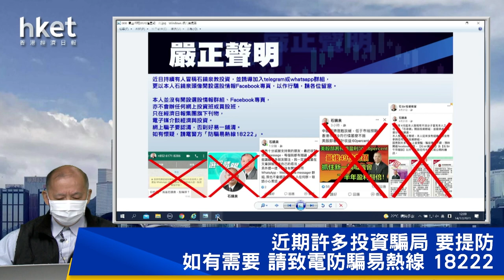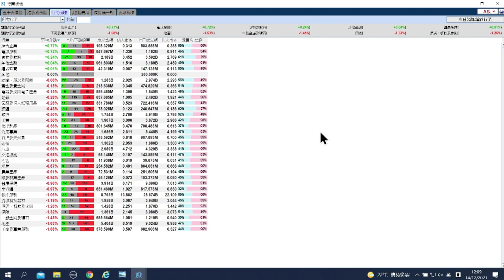【石Sir午市閒談】今日推介信義儲電｜一拖、馬鋼、中生製藥、比亞迪、海爾智家最新部署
恒生指數中午收報23653點，跌301點。期指應如何部署？《香港經濟日報》專欄作者石鏡泉（石Sir）推介信義儲電（08328），另亦會分析一拖（00038）、馬鋼（00323）、中生製藥（01177）、比亞迪（01211）、海爾智家（06690）最新部署，詳情待石Sir為你分析。